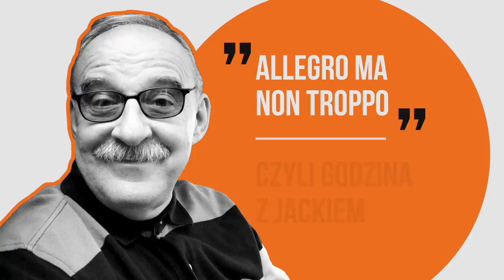Autor głośnej książki o papieżu: Jan Paweł II dostawał setki listów ofiar | GODZINA Z JACKIEM #92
Gościem najnowszego odcinka podcastu "Allegro ma non troppo" był Ekke Overbeek, dziennikarz i autor książki "Maxima Culpa. Jan Paweł II wiedział".

Rozmówca Jacka Pałasińskiego tłumaczył, dlaczego w Polsce opinia publiczna nie chce wierzyć w to, że papież Jan Paweł II mógł tuszować pedofilię w Kościele i czy to prawda, że papież przeszkadzał w dochodzeniach w Polsce.

– Jan Paweł II dostawał setki listów od ofiar i nigdy nie było odpowiedzi. Odwracał zawsze wzrok. A gdy chodziło o inne sprawy, o np. odchylenie od nauki Kościoła, to reakcja była natychmiastowa –  mówił.

O poglądach papieża w sprawie wychowania seksualnego dodał: – Jan Paweł II potępiał każdą formę seksualności poza seksem w małżeństwie (dla celów prokreacji). Kto jak kto, ale chyba on, który tak surową moralność seksualną narzucał, rozumiał, że seks z dzieckiem jest czymś złym.

Czy temat papieża może zmienić wynik wyborów? – To jest szukanie kozła ofiarnego. Niech opozycja się bierze do roboty, jak chce wygrać, a nie szuka winnych. Kiedy jest dobry moment? Dziennikarz nie może się podporządkować agendzie politycznej –  powiedział Overbeek.

O czym jeszcze rozmawiali Pałasiński i Overbeek? Posłuchaj całej rozmowy.